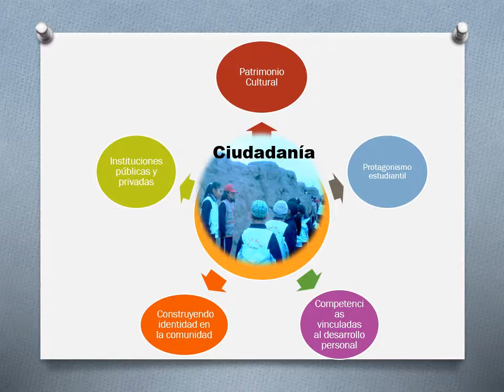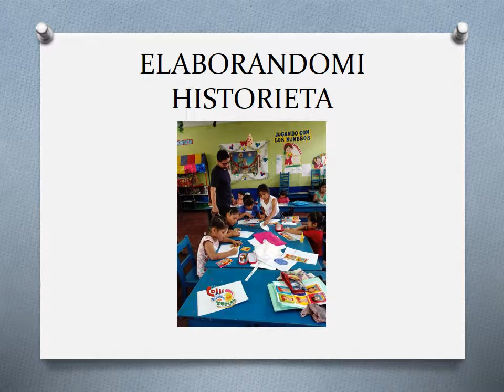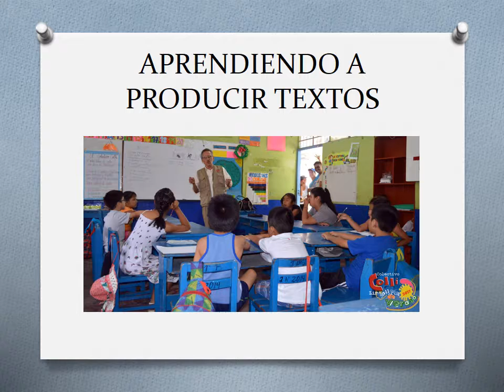VIDEO DE PRESENTACION DE TALLERES DE VERANO CON LOS COLLIS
En este breve video tenemos la presentacion de los Talleres y los Profesores a cargo de cada curso, esta primera edicion de Verano culmino exitosamente el pasado Martes 21 de Febrero con la ceremonia de clausura y entrega de certificados en una sencilla pero calida ceremonia con los niños acompañados de sus padres. Febrero 2017.